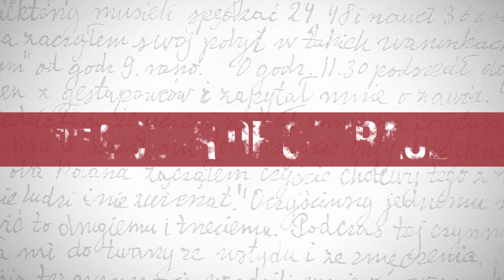Author Julian Kulski on the Final Days of WWII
Interview with Julian Kulski, author of “The Color of Courage—A Boy at War: The World War II Diary of Julian Kulski,” on his experiences during the 1944 Warsaw Uprising and final days of WWII. Foreword by Lech Wałęsa, Nobel Peace Prize Laureate. Introduction by Rabbi Michael Schudrich, Chief Rabbi of Poland.

This remarkable diary follows Julian Kulski, a 10-year-old Boy Scout when WWII begins. At age 12, Kulski is recruited into the clandestine Underground Army by his scoutmaster and begins training in military tactics and weapons handling. At 13, he accompanies his commander on a secret mission into the Warsaw Ghetto. He is arrested by the Gestapo at age 14, but is rescued from near certain death at Auschwitz. By the age of 15, he joins the 9th Commando Company and fights in the 1944 Warsaw Uprising. Kulski ends the war as a 16-year-old German POW—finally risking a dash for freedom onto an American truck instead waiting for "liberation" by the Soviets.

“From the heart and by the hand of an adolescent boy. Unique and moving insights.”
— Nobel Peace Prize Laureate Lech Wałęsa

“An inspiring read.”
— Rabbi Michael Schudrich, Chief Rabbi of Poland

“Compelling, readable, and very moving!”
— Dr. Zbigniew Brzezinski, Center for Strategic & International Studies

“Kulski was able to give shape to the wider context of the Resistance movement. At once absorbing, inspiring, and tragic.”
— Publishers Weekly

“Gripping personal account… a deeply moving and unique perspective to World War II… utterly wrenching, heartfelt, and visceral narrative… a compelling and polished read with its own irresistible momentum... Poignant, haunting, gripping, and bursting with realism…”
— Foreword Reviews

“True-life adventure as a teenage resistance fighter in Warsaw during World War II leaps off the page in this riveting diary.”
— Rita Cosby, Emmy-Winning TV Host and Bestselling Author of “Quiet Hero”

“Haunting and powerful—the unforgettable true story of a boy soldier in World War II.”
— Susan Eisenhower, President, Eisenhower Group

“Showcases the gallantry of one man…provides clear insights into spiritual and moral strength of an entire nation.”
— John R. Allen, General, U.S. Marine Corps (Ret.) Special Presidential Envoy for the Global Coalition to Counter ISIL